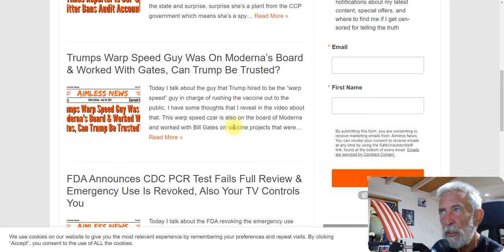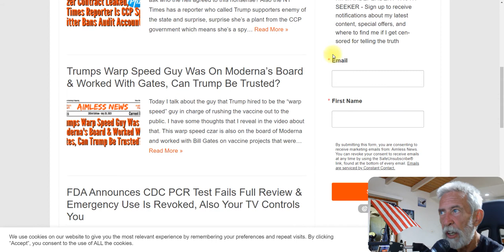New Videos Released, But I Can't Post Them Here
Get Paid For Posting Memes, Easy Way To Make Some Cash